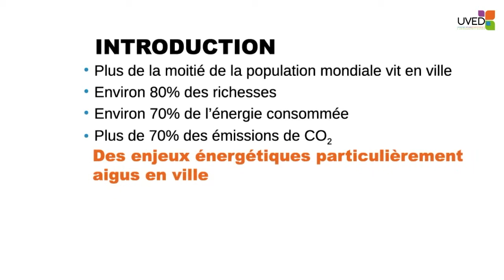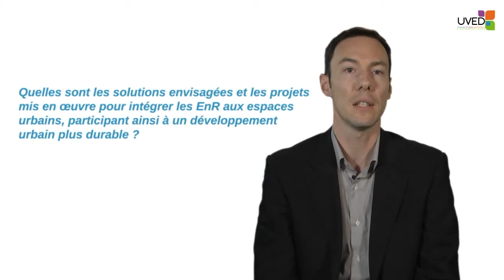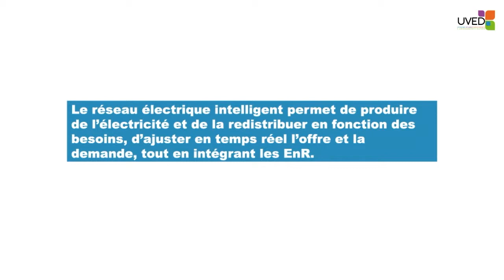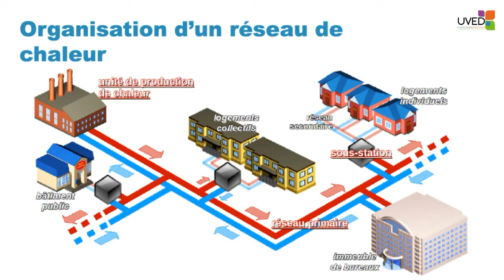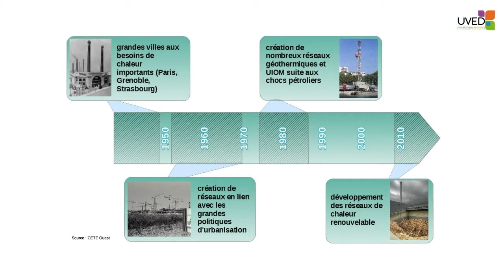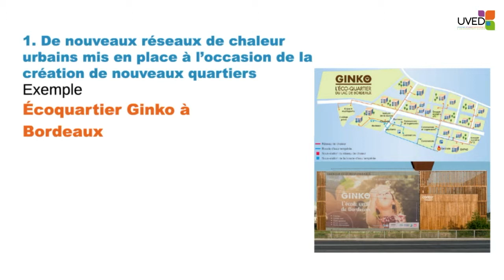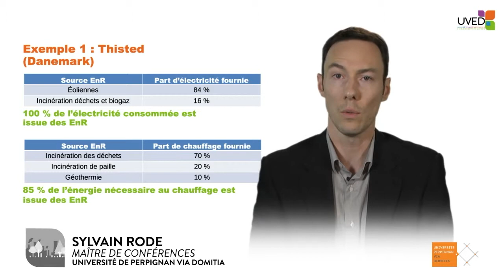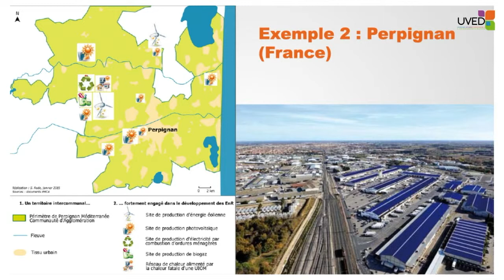The energy transition - towns and renewable energies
In this video, Sylvain Rode of the University of Perpignan Via Domitia (UPVD) focuses on the issue and the development of renewable energies in cities. Using a lot of examples, he presents different strategies (smart grids, heat networks, eco-neighborhoods, etc.) aimed to increase the energetic autonomy of cities.